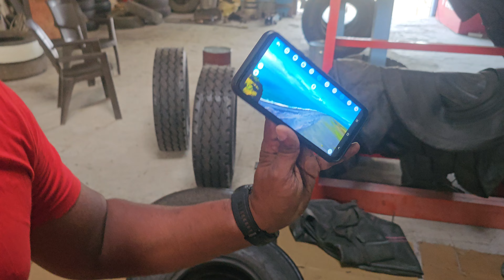I Got My Hands On The Nabhyan Pro Drone! #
Get ready to take your aerial photography to new heights! In this video, I'm super excited to unbox and share my first impressions of the Nabhyan Pro Drone. From the moment I opened the box, I was impressed with the sleek design and premium build quality. But what really matters is the performance - and I'm thrilled to report that this drone delivers! With its advanced features and stunning 4K video capabilities, I can't wait to take it out for a spin and capture some breathtaking footage. Join me as I dive into the world of drone photography and explore the possibilities of this incredible machine. Whether you're a seasoned pro or just starting out, you won't want to miss this in-depth review of the Nabhyan Pro Drone.